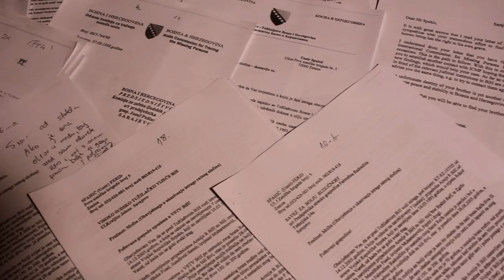NESTALOG BRATA TRAŽI 25 GODINA - (IML TV)